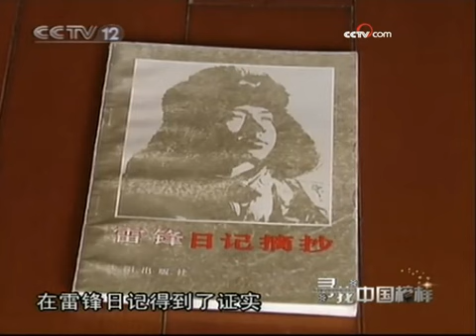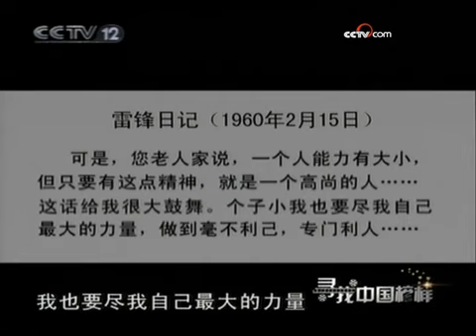雷锋精神影响了一代人 仍有他的魅力 - part 3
雷锋精神影响了一代人 仍有他的魅力